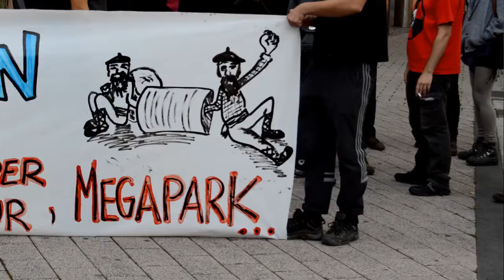Olentzero solidarioen aldeko kontzentrazioa Barakaldoko epaitegian